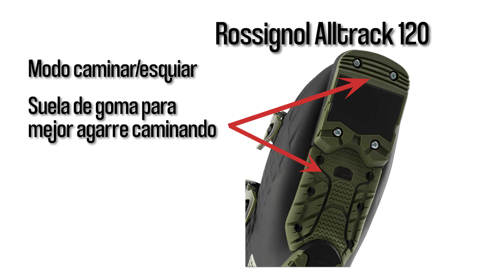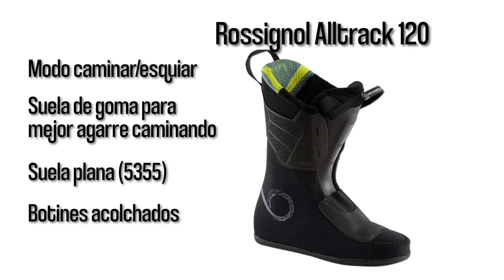Tus próximas botas de esquí. ¿Cada cuánto hay que cambiarlas?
Si vas a comprar botas de esquí pronto o no sabes si les va tocando un reemplazo en este vídeo tienes ayuda para escoger material para esquiar correctamente y no tener sorpresas el primer día en la nieve.

00:00 Intro
00:18 Cuándo cambiar de botas
01:37 Tipos de botas
05:49 ¿Qué botas necesitas?
10:09 Botas de iniciación
11:12 Consejos para comprar en tiendas

· Accesorio para bastón
· Pantalla antiruido
· Grabador de audio